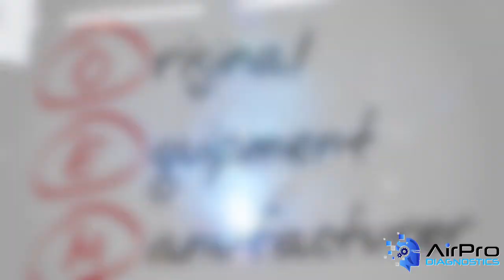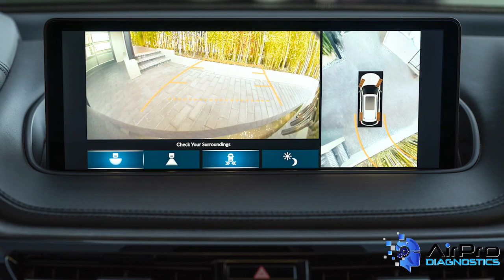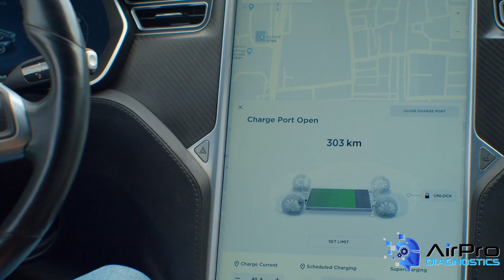Welding Modern Vehicles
This isn't your father's industry anymore when it comes to welding today's vehicles. Modern vehicles are made from a variety of different materials, so it's important to research the OEM repair procedures prior to welding.